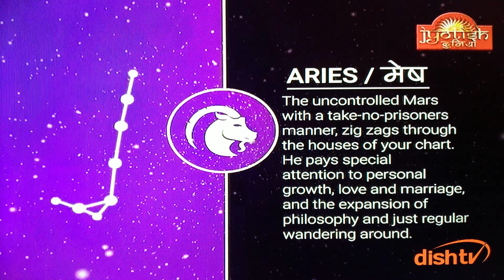Aries mesh Rashifal prediction astrology horescope Love totke upay blackmagik vashikaran news today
ASTRO.BHAVESH DAVE
HORSESCOPE ,ASTROLOGY ,ALL KINDSPUJA
,NUMEROLOGY ,VASTU,
     BLACKMAGIK-VASHIKARAN.